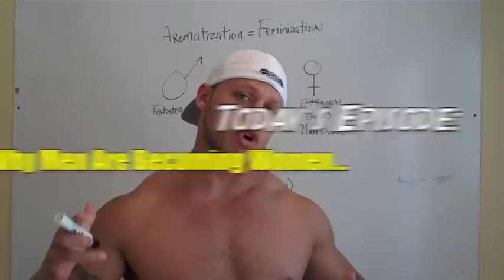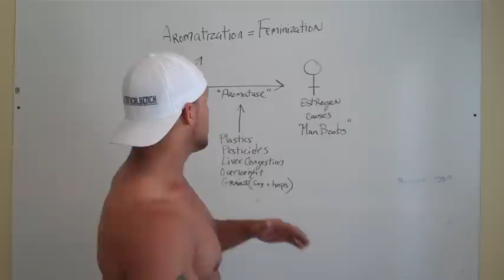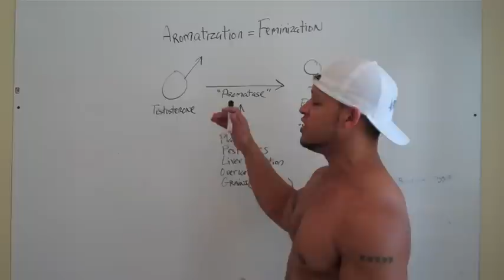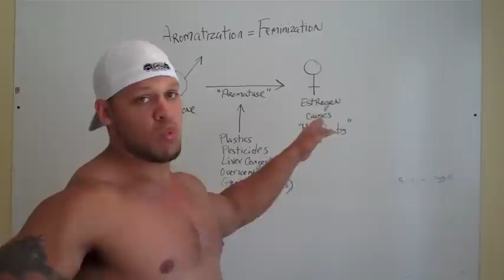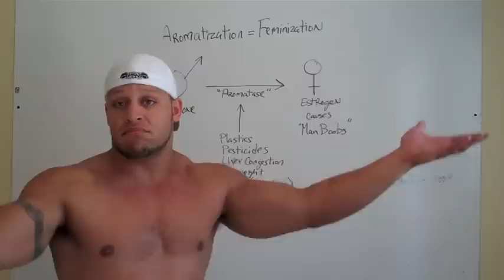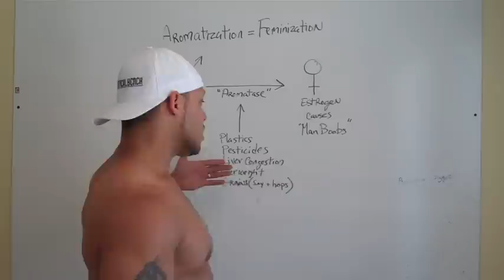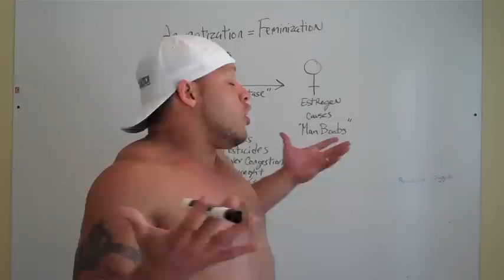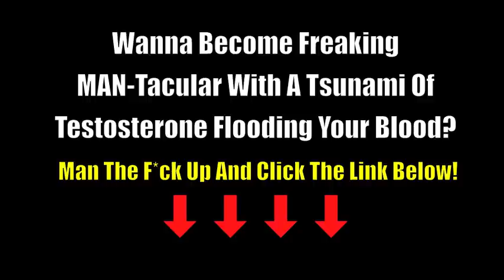How To Get Rid Of Man Boobs (high estrogen)